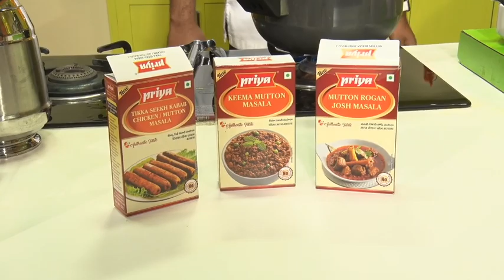Rayalseema Mutton Curry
By Chef Shiva
Send your Recipe Photos and Queries : m.me/PriyaFoodsOfficial